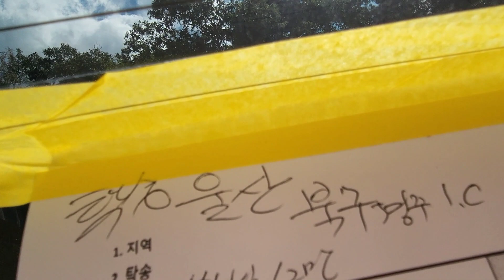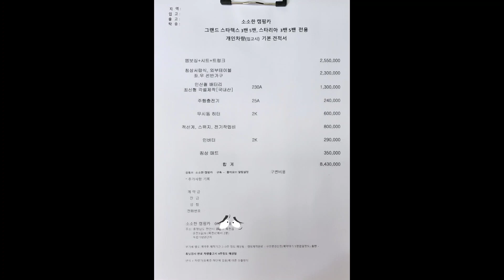2023년 8월 8일